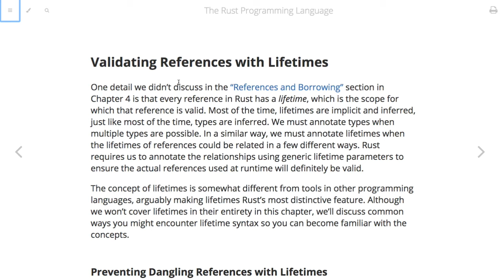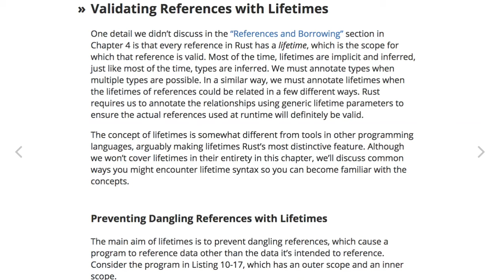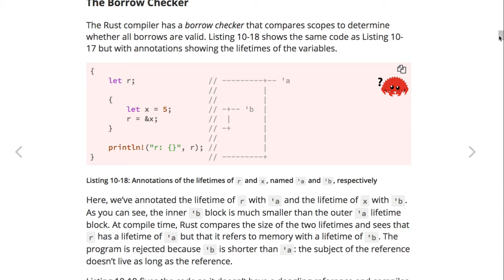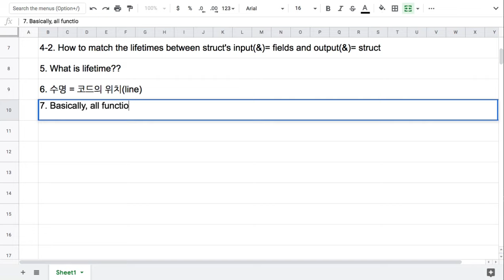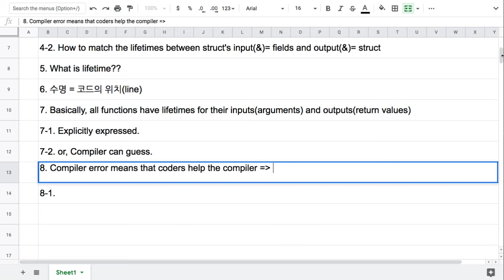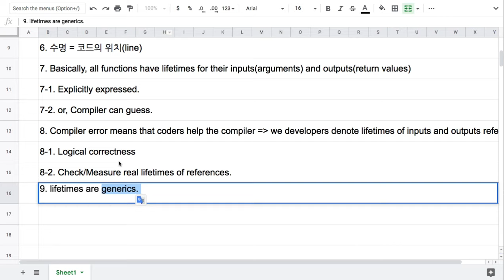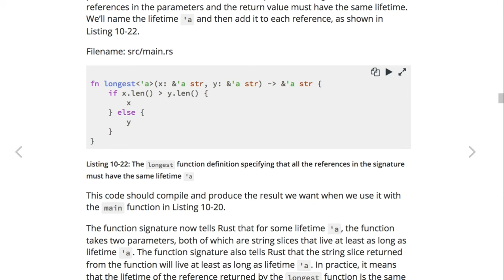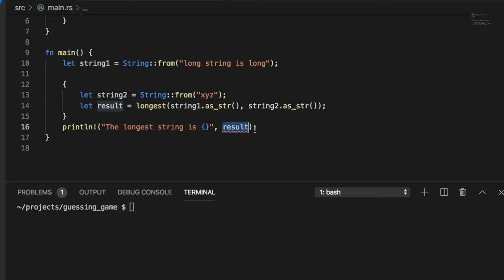[러스트] 349 -10.3 Validating References with Lifetimes(보충 설명)